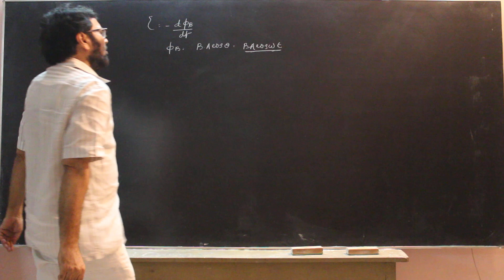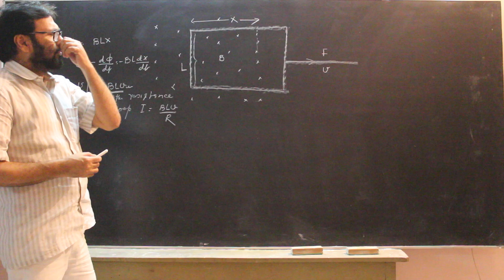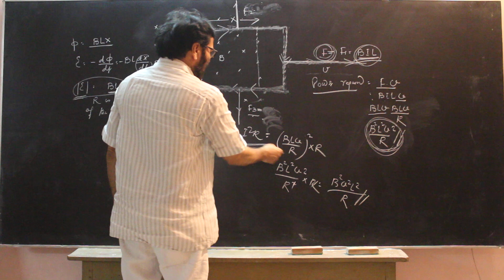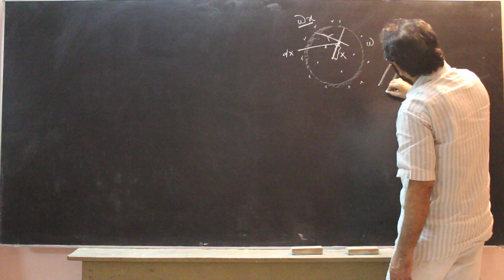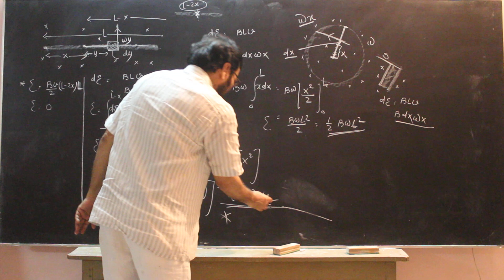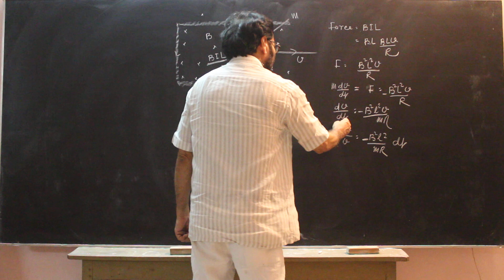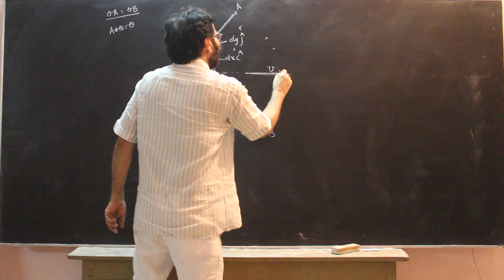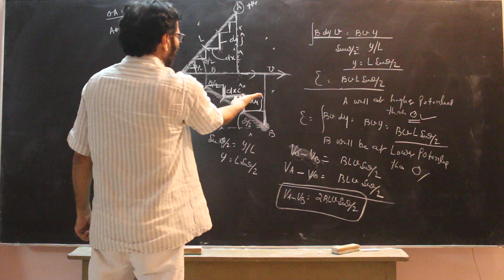Magnetic Effect of Electric Current-induction(Faraday's laws problems )- Part 16 // By Dr. Abullais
Basic concept of Magnetic effect of Current has been explained in multiple parts.
Having more than 25 years of experience in teaching physics  in patna, more than 1000 student qualified in different medical exam like  AIIMS, BHU, NEET

Study from home , Stay safe